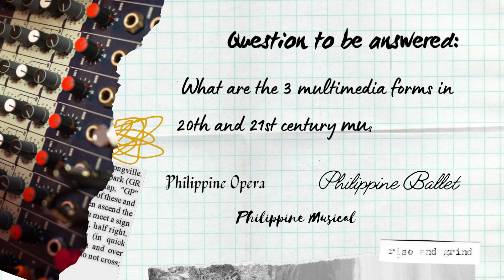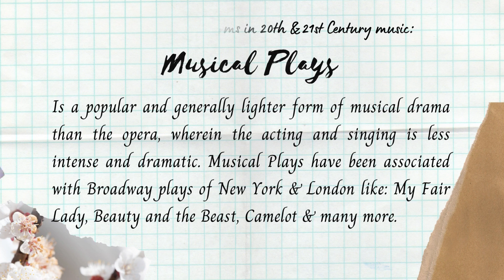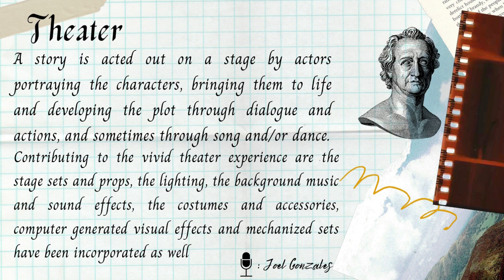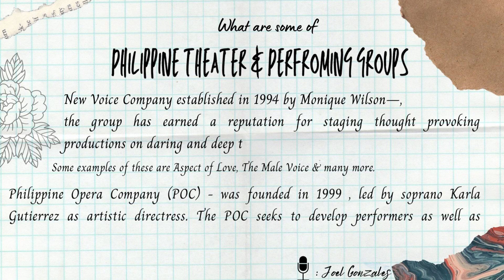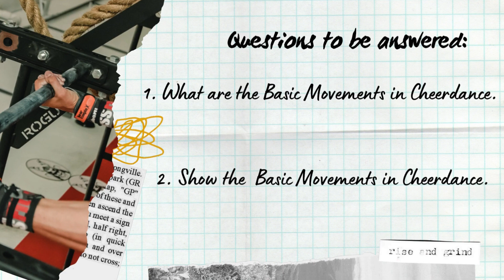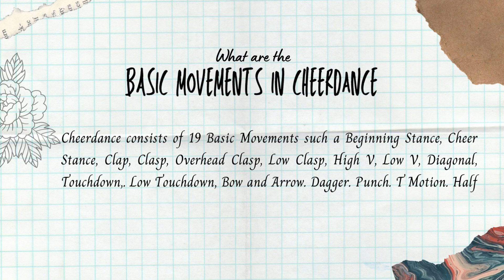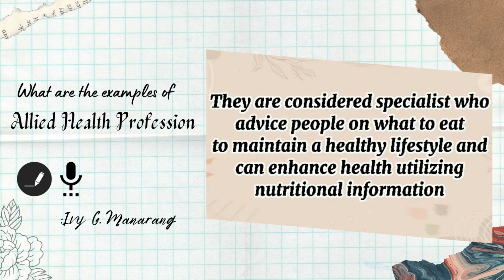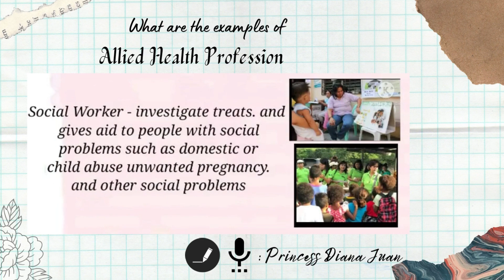Summary of Mapeh 10 | G2 10 PIETY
A short summary video about all the lessons in 4th Quarter Mapeh 10. Presented by Group 2 of 10 PIETY.

GROUP MEMBERS :
Carlo De Guzman, Christine Galle Orlanda,, Ivy Manarang, Joel Gonzales, John Miel Rivera, Princes Diana Juan,  Ralph Noe Lacson, Ron Michael Datu & Shelee Nicole Manaloto.

LEADERS: John Miel Rivera, Shelee Nicole Manaloto, Ralph Noe Lacson

Compiled & Edited by: Ralph Noe V. Lacson

Submitted by: Maam AJ Antonio
MAPEH 10 TEACHER